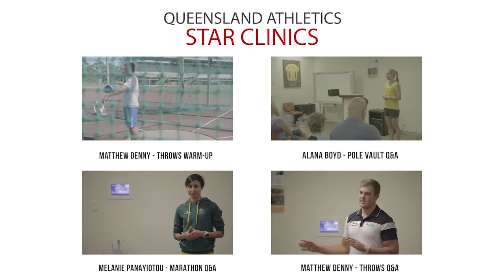Queensland Athletics - Stars Clinic 2015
The Queensland Athletics Stars Clinic held on the 16th of July gave young athletes from ages 11-15 to pick the brains of Australia's elite Matthew Denny, Alana Boyd and Melanie Panayiotou in an exclusive 3-hour training session.

Junior athletes and their parents were able to ask Matt, Alana and Mel about their training habits and programs, as well as their recent experiences at this year's World Uni Games and World Championships.

The Stars also took the young athletes through one of their training sessions, highlighting the drills and necessary form to compete at the higher levels of sport.